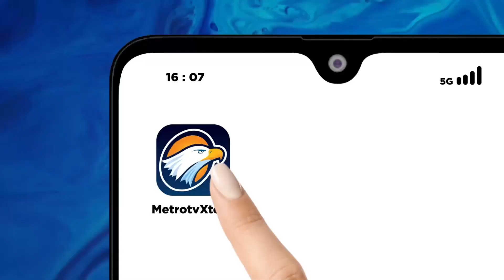Usai Anjlok, Ka Argo Semeru dit4br4k KA Argo Wilis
MetroTV, Kereta api Argo Semeru rute Surabaya-Jakarta anjlok di wilayah Sentolo Kulon Progo Daerah Istimewa Yogyakarta. Akibatnya KA Argolis yang datang dari arah Bandung menuju ke Surabaya menabrak bagian belakang gerbong ka Argos Semeru yang keluar lintasan rel.